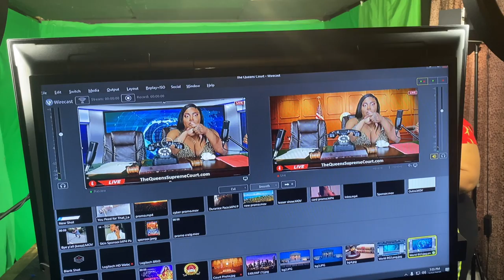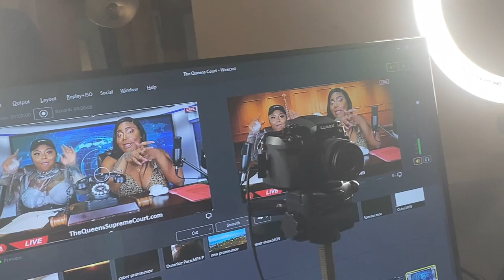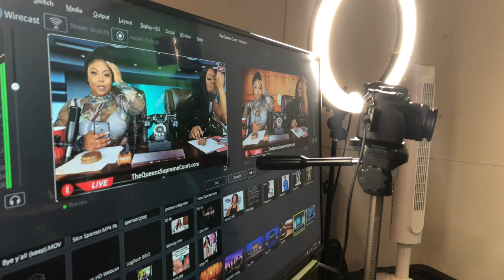Ts Madison BtS of TQSC w/ SHEKINAH JO 2/17/2020 SHOW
WE CARRIED ON!!! SHEKINAHJO AND ME HAVE A GOOD TIME BISH LOL!!! ENJOY THE BEHIND THE SCENES